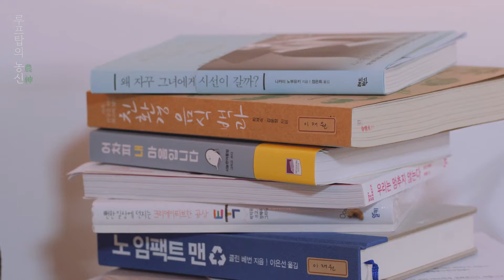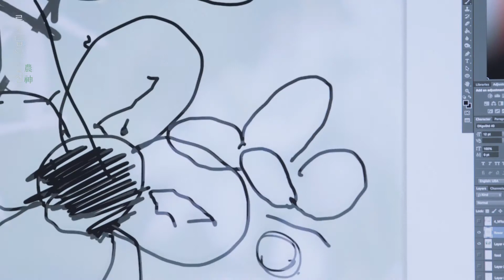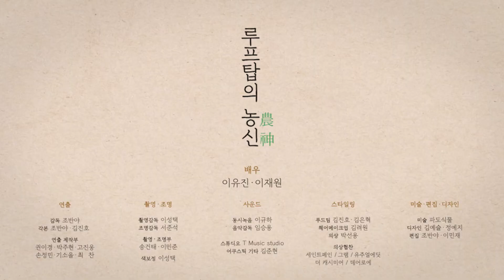루프탑의 농신_ep.3 셋, 모든 것에는 때가 있어요 I ELLE KOREA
이런 야근은 처음일껄?
02:02 바로 먹으니 좋다 (자연주의)🌱🌿
02:30 오늘 야식각 💚